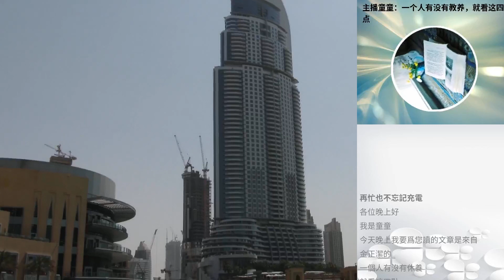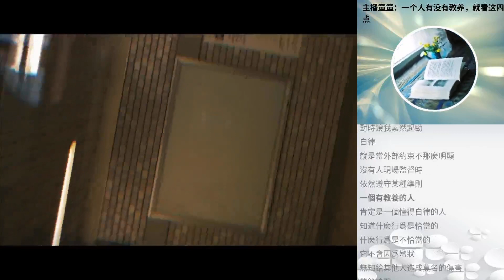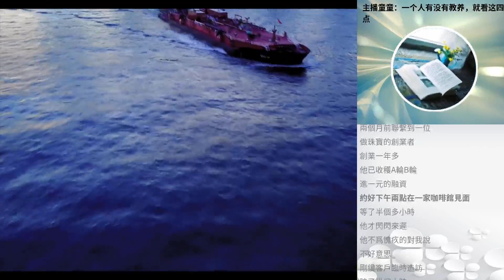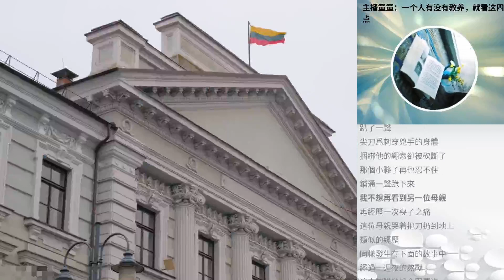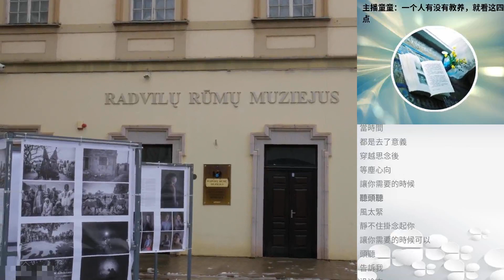主播童童：一個人有冇有教養，就看這四點